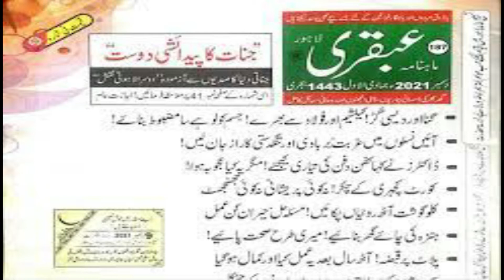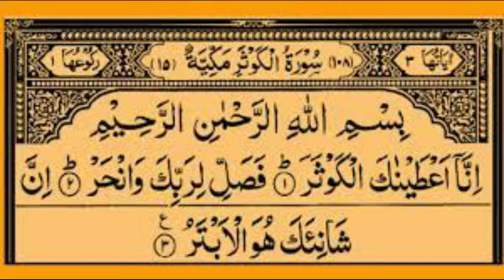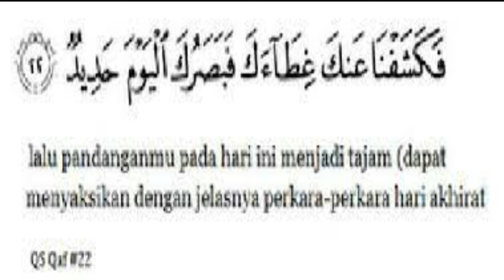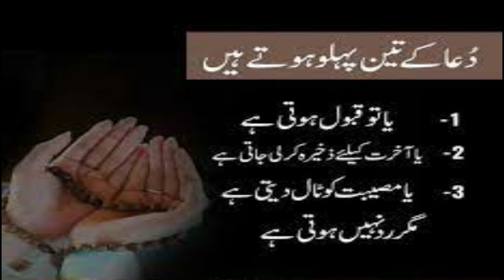Wazifa to Improve Eye Sight | Ubqari Wazaif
In this video Wazifa of Ayat 22 of surah qaaf is explained for the week eye sight.With this amal eyesight will improved a lot and can get rid of eye sight glasses.